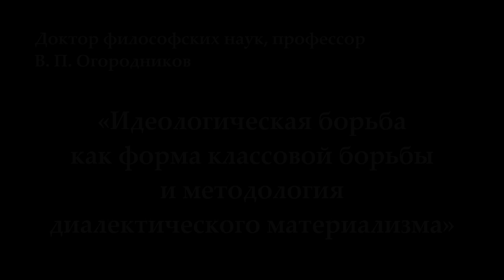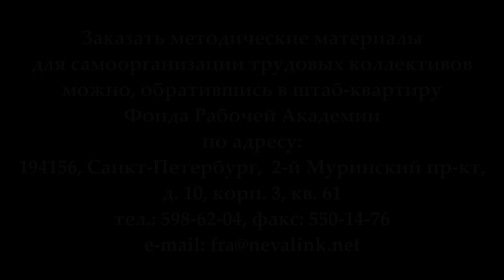Огородников. "Идеологическая борьба как форма классовой борьбы и методология диалект-го материал-ма"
В лекции доктора философских наук профессора В.П.Огородникова "Идеологическая борьба как форма классовой борьбы и методология диалектического материализма" раскрывается место идеологической борьбы как составной части борьбы рабочего класса за свои интересы, необходимость применения диалектического подхода к изучению действительности и борьбы с философской реакцией и философскими предрассудками. (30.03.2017)

Веб-сайт

Желающие помочь Фонду Рабочей Академии могут перечислить пожертвования на карту Сбербанка:
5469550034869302